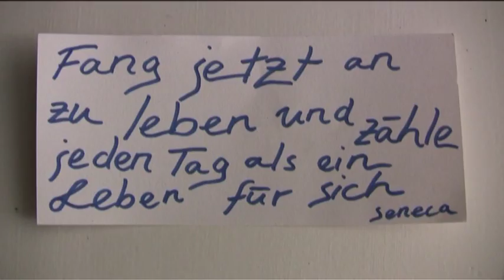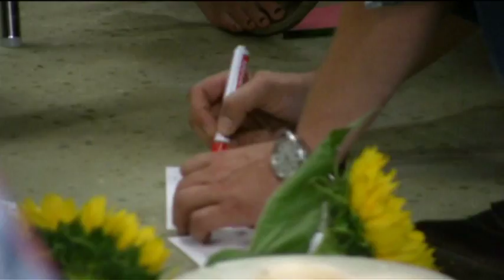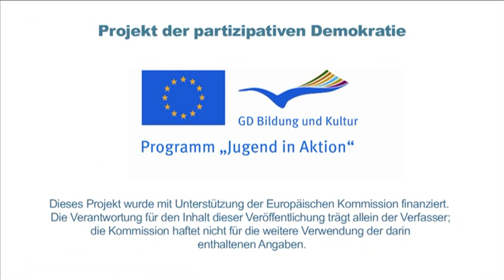Ideen erfahren Tag 15 // TAG DER IDEEN // Schönau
Der "Tag der Ideen" in Schönau (bei den "Stromrebellen" der EWS) war das Abschlussevent der Jugend-Zukunfts-Radtour "Ideen erfahren 2011". Beide Nachhaltigkeits-Events wurden von Ideen³ e.V. // Räume für Entwicklung organisiert.